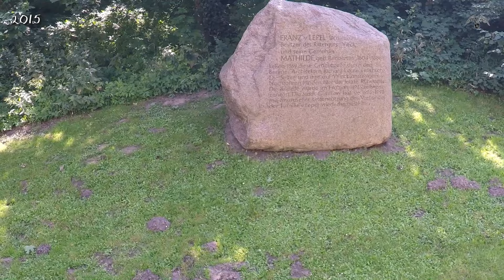Gützkow von oben 6 (Schloß Wieck) DJI Phantom 2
Aufgenommen mit Quadrocopter DJI Phantom 2 und GoPro Hero 4 Silver